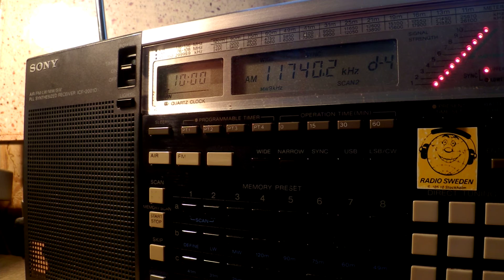19 01 2016 Vatican Radio in Ukrainian to EaEu 9958 on 9850, 11740 Santa Maria di Galeria